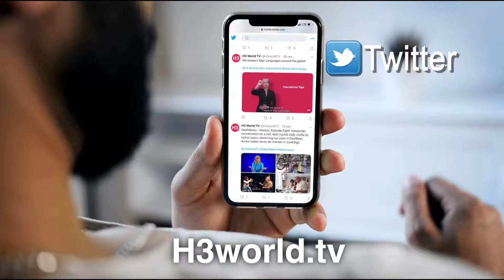DeafLaugh - Episode 6: Selfie famous?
Deaf prank - candid camera!